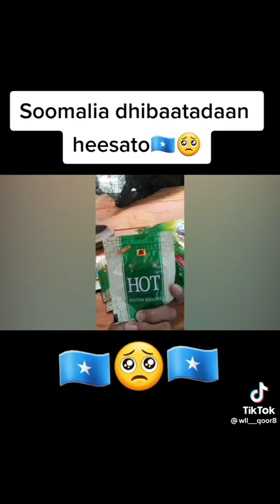Car yaa Beenin karaya🧐🥹. Wax Soo saarka haloo dhaqaaqo walaalayaal🌱🌿